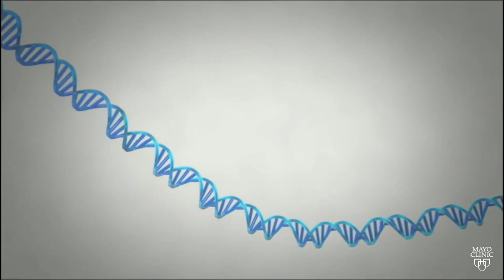Weekly Headlines 09.03.2014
-DNA screening for colorectal cancer
-Camp WABI for overweight children
-Minimize cancer risk